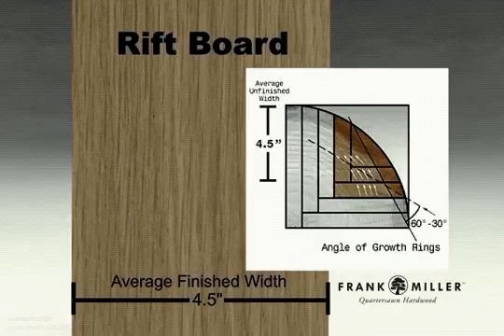Lumber quarter sawing process